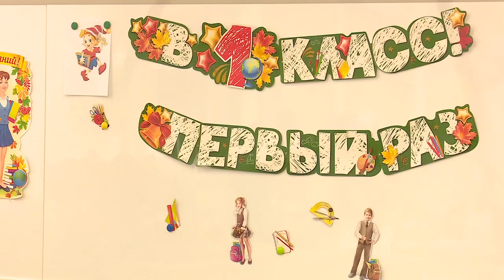Новая школа в Одинцово-1 открыта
Глава муниципалитета Андрей Иванов дал старт первой торжественной линейке в новой школе микрорайона Одинцово-1. Образовательное учреждение рассчитано на 1160 мест.